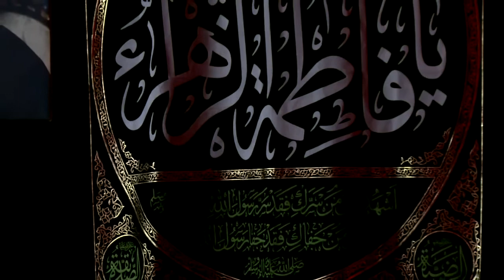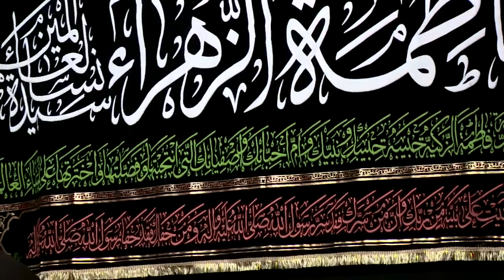السيد جاسم الطويرجاوي - شهر جمادي الاول ليلة 13 - 1438- هـ 2017